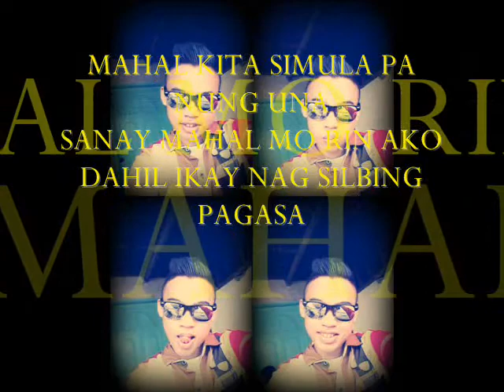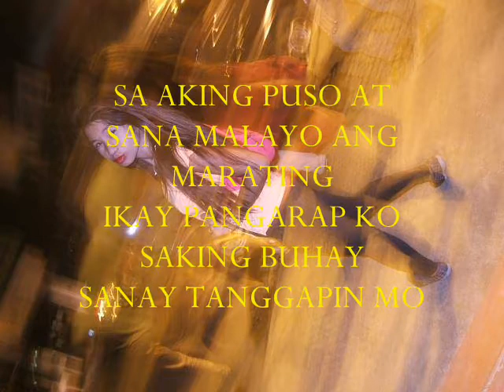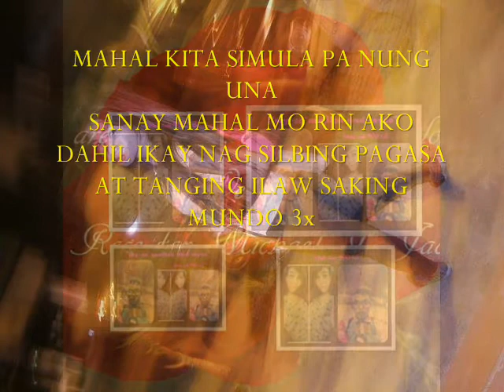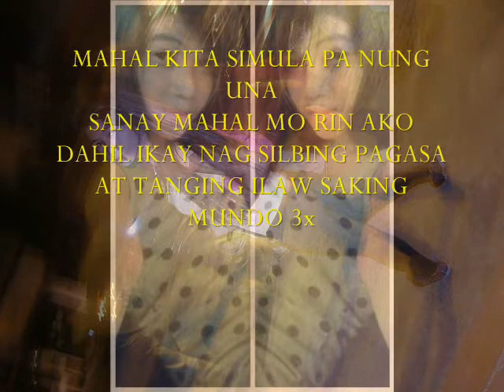Mhine Republikan by Myco